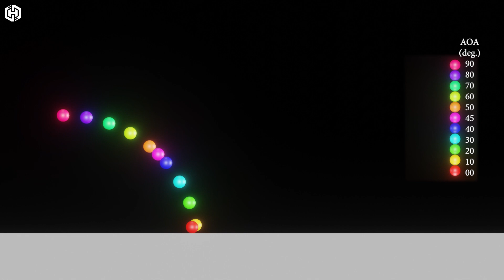Feel Physics Episode 5: Projectile Simulation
This video let's you see how change in angle of attack of a projectile changes it's range and maximum height. Simulation has been done for 10different angles with same initial speed